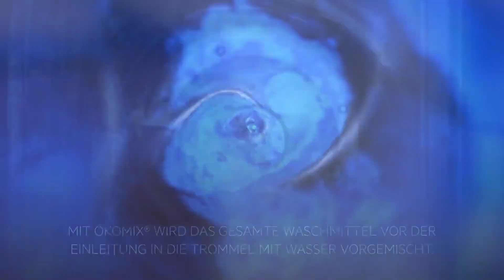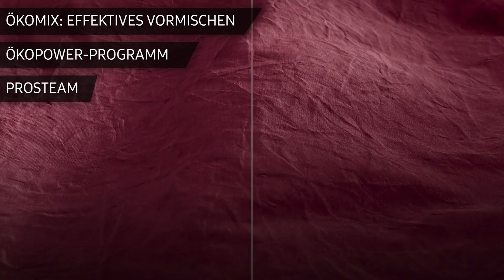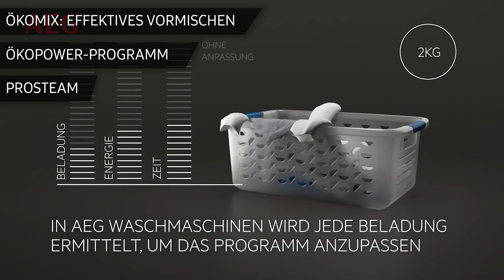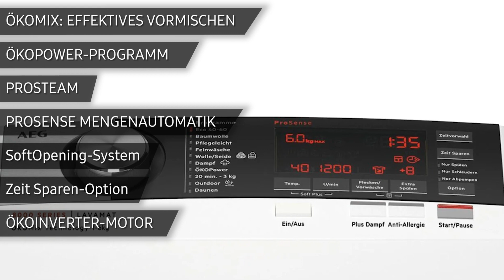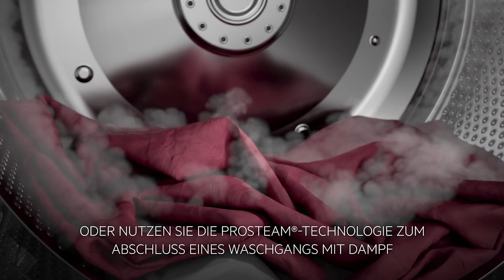Waschmaschine AEG L8TEA80560 | TEST | Deutsch